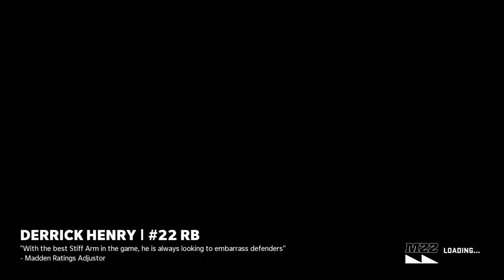Madden NFL 22 | Buccaneers Franchise | Reg. Season Game 12/17 @ Falcons